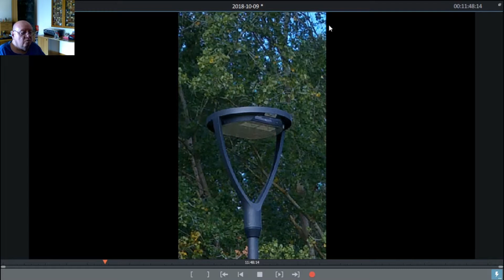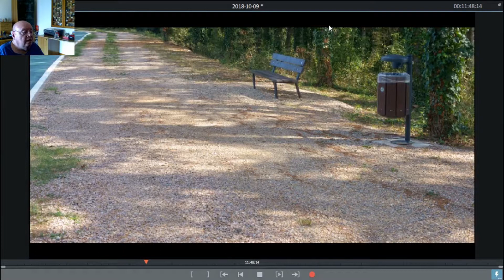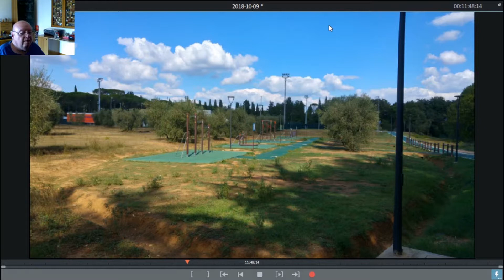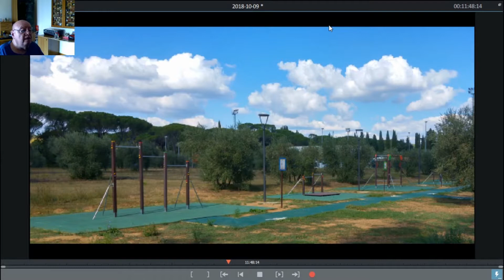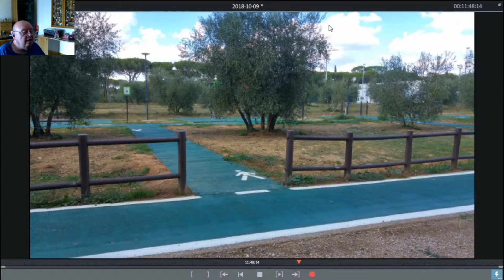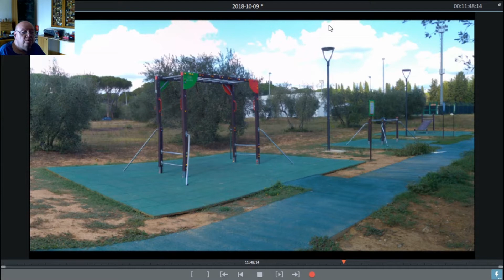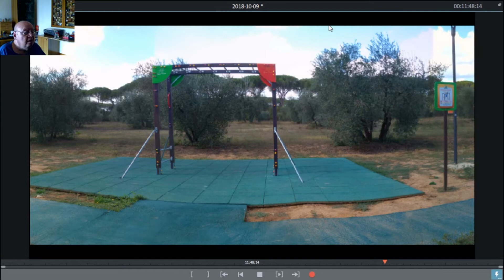Paganico (Gr) Ciclabile del Poggiarello